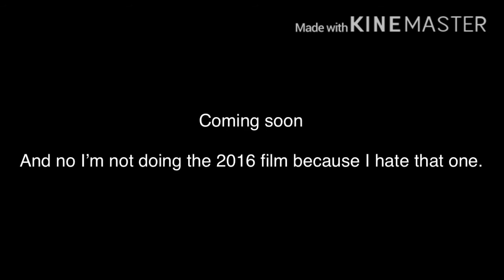Ghostbusters 1 & 2 (KTLSMG) Cast Video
In honor of Ghostbusters: Afterlife coming next year, I’d thought I’d do a cast video on the OG movies! Both of these parodies will also be dedicated to Harold Ramis (RIP)

Cast:
Peter Parker/Spider-Man as Peter Venkman (Both have the same name and have brown hair)
Obelix as Ray Stantz
Asterix as Egon Spengler
Deadpool as Winston Zeddemore (It was a hard choice between Deadpool and Miles Morales)
Marley Rabbit as Janine Melnitz (I’m going to use Chi-Chi as Janine with Bulma as her extra)
Fleegle as Louis Tully (both boyfriends to Marley and Janine) (I’m going to use Vegeta as Louis with Goku as an extra)
Mary Jane Watson as Dana Barrett (both girlfriends to Peter Parker and Peter Venkman, also my boyfriend doesn’t like Michelle Jones so I’d thought I’d do Mary Jane)
Kirby as Slimer (both are silly and adorable)
Julius Caesar as Walter Peck
J Jonah Jameson as Mayor Cotch (I used the animated version of him because Eji 453 already used the Raimi version of him)
Mystique as Gozer (both are female bad guys)
Juggernaut as Stay Puff Marshmallow Man (both are huge characters)
Kylie Parker as Oscar (both are babies and yes I know Oscar is a boy and Kylie is a girl but I don’t care)
Magneto as Vigo (both male bad guys)
Thor as Dr Janosz Poha